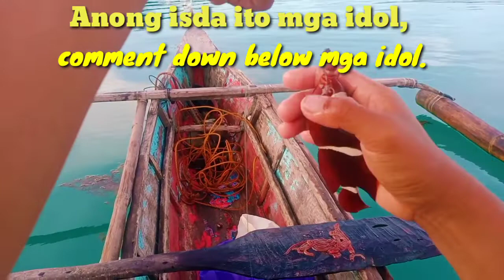May nahuli ako na kakaibang isda.(Handline fishing ) Part #13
Handline fishing (Part 13)May nahuli akung kakaibang isda ano Ito,..